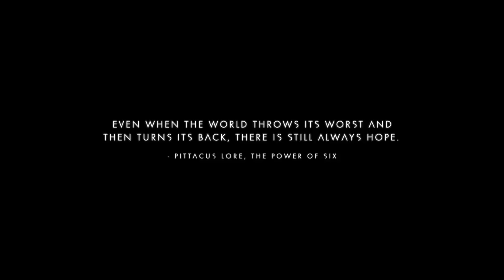No Man's Sky - Atlas update pt.1